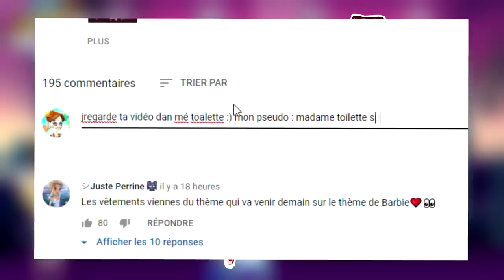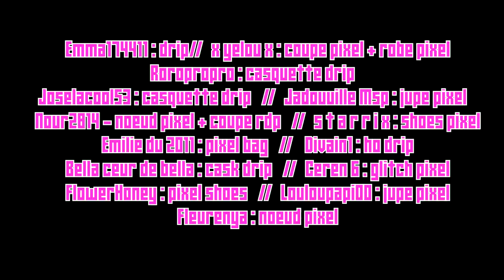OUVERTURE DE 1000 CADEAUX SUR MSP ! 🎁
On a ouvert masse cadeaux msp sur cette vidéo !

💌 Boîte Postale 💌
Laurent Muratot
7 rue du 4 septembre
57280 Maizières-Lès-Metz